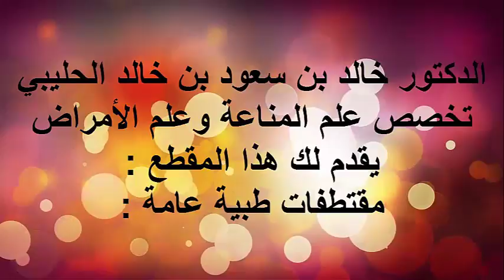اهم افرازات الجسم المعوية / الدكتور د.خالد بن سعود الحليبي اخصائي الطب الوقائي للأمراض